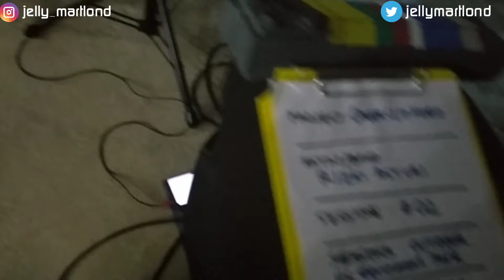Dibalik Layar Pembuatan Video Cover Noah - Wanitaku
Take from elstudio elequipment Puruk Cahu

Guitar n Synth : Rizki Asturi
Guitar 2 : Gabriel Debby
Bass Guitar : Ical Blessing
Drum : Ulam Ipswich
Lead Vocal : Jelly Martlond

Mau cover lagu, mau main band, live recording band kalian, live recording cover music, mau project layar hijau untuk music maupun rental alat band untuk acara kalian??? Silahkan datang ke elstudio elequipment Jalan Pulo Basan Puruk Cahu. Ditunggu.!

Untuk saran dan masukkan mampir ke kolom komentar, apabila suka videonya silahkan di like...kalau gak di tonton aja saya sudah bersyukur🤭.

Bantu channel ini berkembang dengan menekan tombol subcribe di Dengan subcribe, like n share membuat saya lebih semangat membuat video yang lainnya lagi (tapi jangan terpaksa ya gaes, tergantung keringanan hati bro n sis aja)🤭🤭😋

See you all in my next projects

Best Regards

JELLY MARTLOND